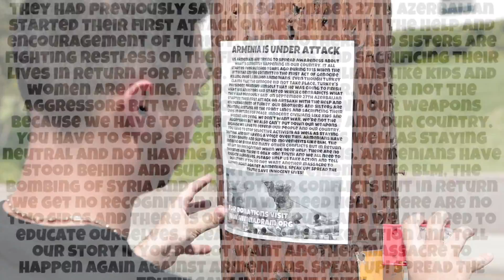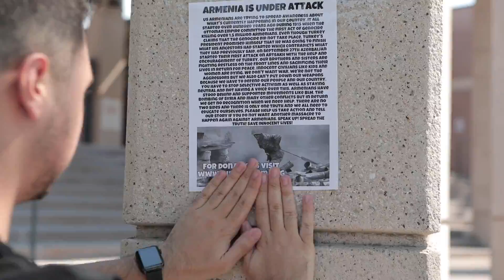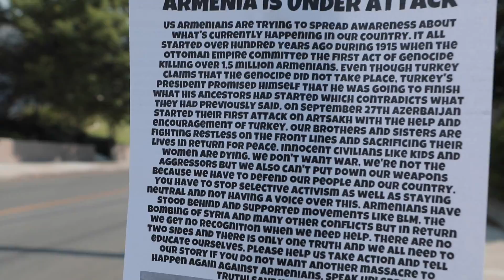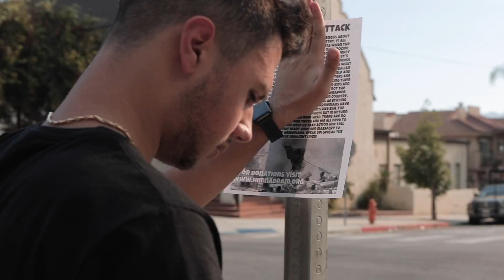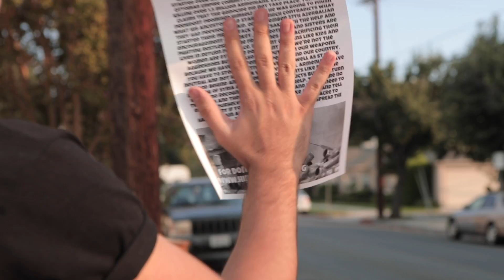ՓԱԿՑՆՈՒՄ ԵՄ 500 ՊԱՍՏԱՌ ԼՈՍ ԱՆՋԵԼԵՍԻ ՓՈՂՈՑՆԵՐՈՒՄ // հաղթելուենք // KAR comedy